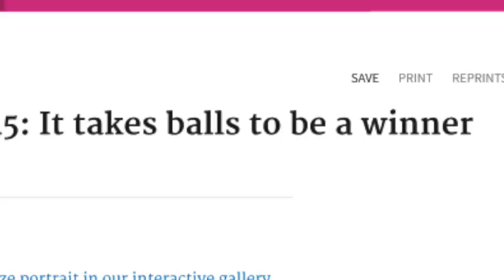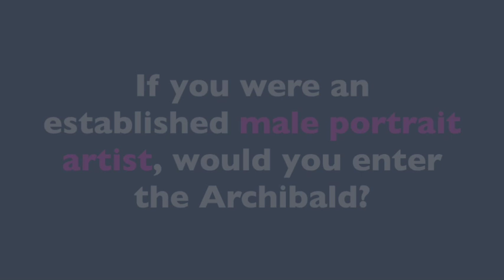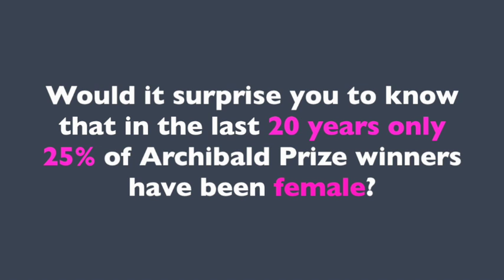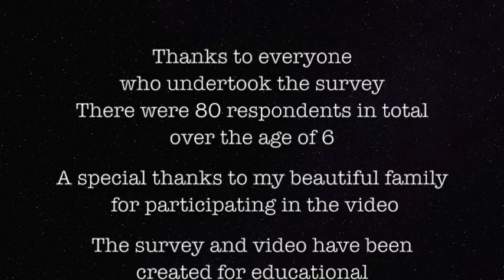Is the Archibald Prize Rigged?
A short reflection on the public perception of Australia's oldest art prize, the Archibald Portrait Prize.